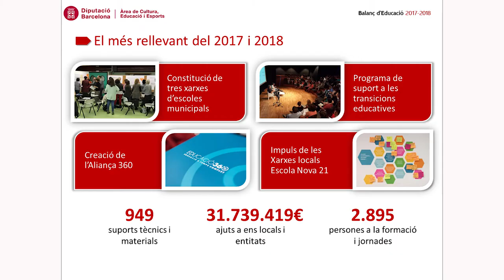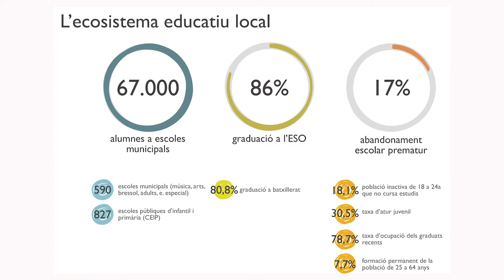La Diputació de Barcelona ha destinat durant el 2017-2018 prop de 32 milions d’euros en educació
Durant el 2017 i primer semestre del 2018 la Diputació de Barcelona ha dedicat prop de 32 milions d’euros a desenvolupar 949 programes, projectes i suports tècnics, materials i formatius destinats al món local i a les entitats de la comunitat educativa.
Així ho han explicat en roda de premsa el dimecres 20 de juny de 2018 el diputat d'educació, Rafael Homet, i el gerent, Jordi Plana.